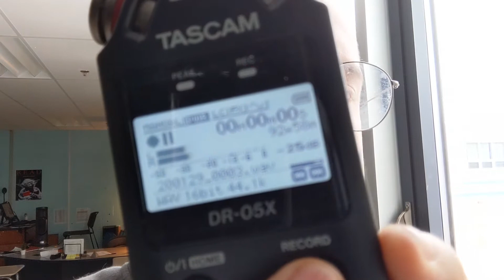PERFECT beard scratching and hand sounds 👍 ASMR